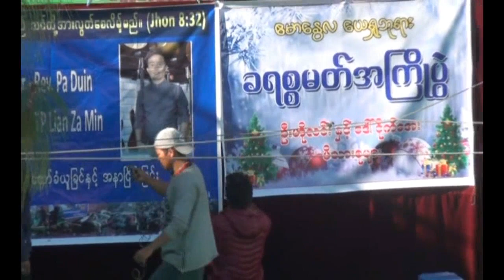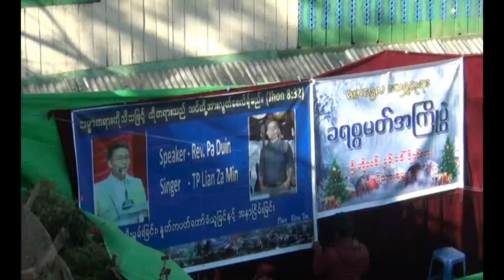Khuatua Xmas poi#2